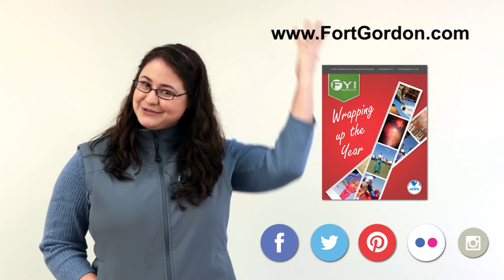MWR Weekly Highlights - December 9, 2013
See what's happening with Fort Gordon Family and MWR this week!